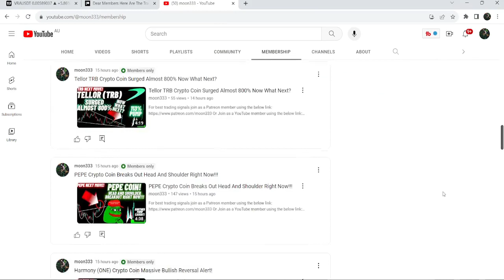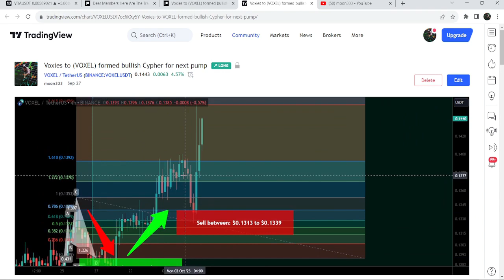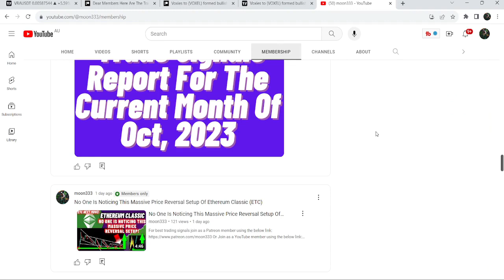Huge Breakout Of Verasity !!! | VRA Price Prediction 2023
Or

Here is the report for the trading signals for the current month of Sep 2023: